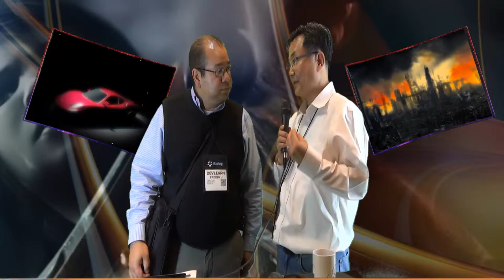iStudio 240 Presentation Demo at DEVLEARN 2014, LasVegas Bellagio